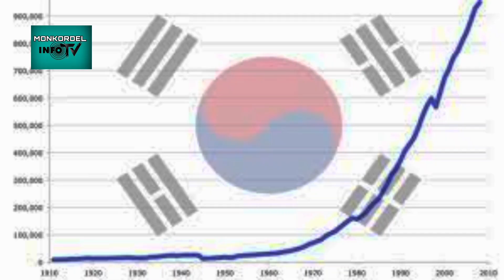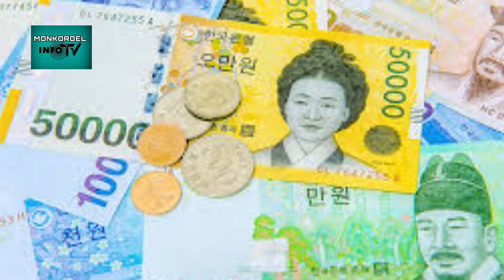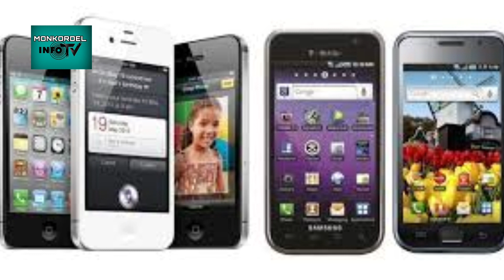Bakit Mayaman Ang South Korea